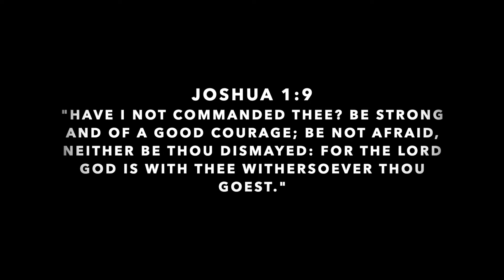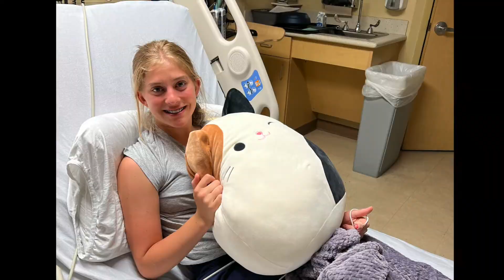Take My Courage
Liv wrote this song a few weeks ago. As you know, Brooklyn left on her mission at the end of July and the very next day, Britani was diagnosed with cancer. She thought about her sisters, and the mountains they were both about to climb...which led to the inspiration for this song.

"I often wondered if I was strong
Living my simple life, praying nothing would go wrong.
Now that the time has come to test my strength, I'm afraid I can't hold out, my hands have started to shake.

But then I hear a voice I know I've heard before
Saying oh, here's my strength, take my courage
I'm here by your side, look and see!
I know what you're feeling can be overwhelming, give me the weight, lean on me.

I know He hears me when words don't know what to say
Though not taken all away, fear feels okay
In him I find safety, in Him I find rest
Steading my trembling heart, easing all of my stress.

When my voice is weak, He speaks for me
When my legs shake, He helps me gently to my knees
When my world is crashing down, He lifts it up for me
When my vision blurs, He gives me eyes to see
And speaks so gently, directly to me

Pleading oh, here's my strength, use my courage
I won't let you go, trust in me!
I know what you're feeling is so overwhelming, give me the weight, lean on me
I'll give you my strength, lean on me"